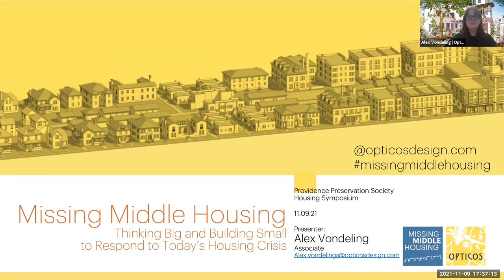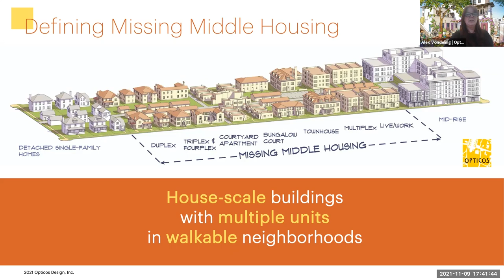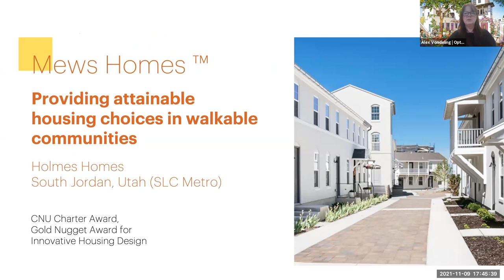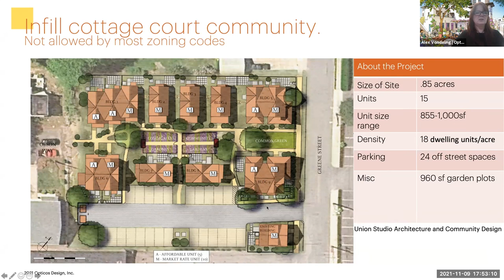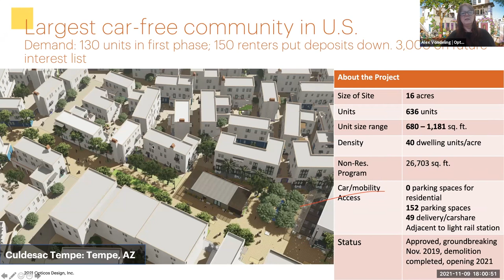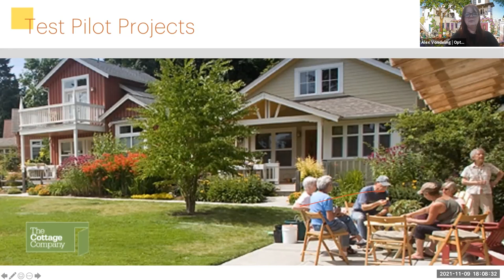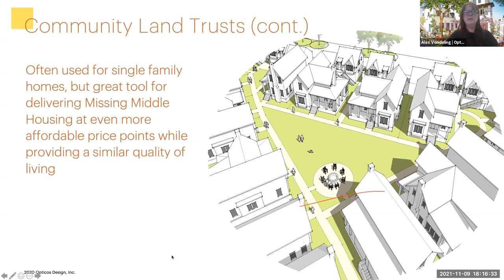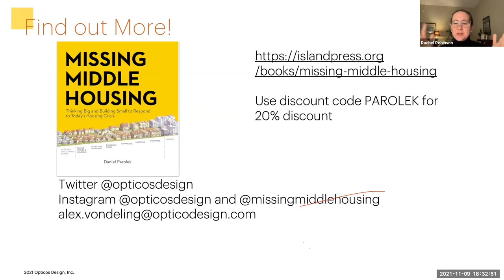Why Missing Middle Housing is Key for Walkable Communities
Featuring Alexandra Vondeling, Associate at Opticos Design, Missing Middle Housing: Thinking Big and Building Small to Respond to Today’s Housing Crisis